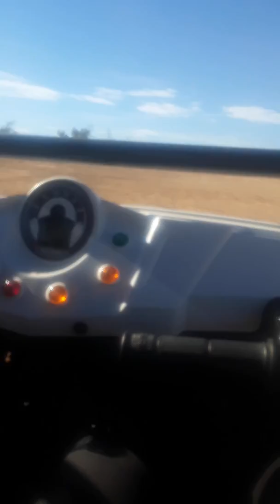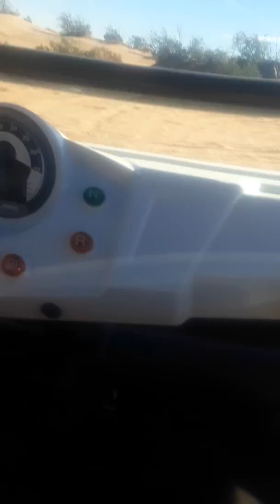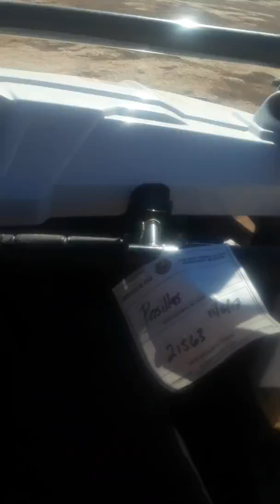Could of lost my phone not fake